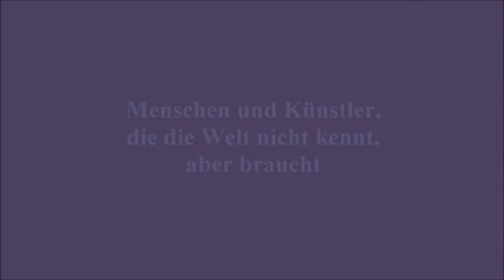Vorankündiung..."Menschen und Künstler, die die Welt nicht kennt, aber braucht"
Ich bin seit 3 Jahren ausgebildete Sprecherin und habe nach einem Weg gesucht, mich zu verwirklichen und meine Kreativität neu auszuleben.

Tja, was soll ich sagen? Eine Idee, eine Umsetzung...mal sehen, was daraus wird!
Auf jeden Fall macht es mir wahnsinnigen Spaß, liebe Menschen zu interviewen, die ihren Weg gefunden haben, ihn gehen, ihn noch gehen werden und uns ein bisschen daran teilhaben lassen.
Bald kommt mehr und ich hoffe, ihr guckt!